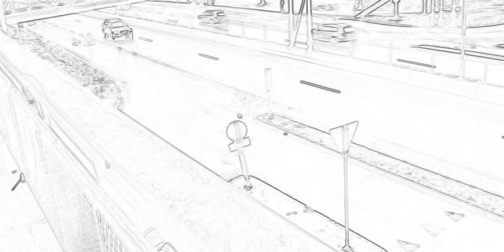Mr.Flaga-Model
New Future House Music mixed,Best Remix & Ultimate EDM Mashup 2016 (Popular Song Mashups)EDM Festival Mix 2016 - Ultimate MashUp & Remix Edition,Best [Euphoric Hardstyle] Mix 2016 #010 | Most Epic Remixes!,♫ Best of Amazing Hardstyle Mix 2016 ♫Techno 2016 Hands Up(Best EDM Dance Music)60 Min Mega Remix(Mix),Techno 2016 Hands Up(Best EDM Dance Music)60 Min Mega Remix(Mix),Techno 2016 Hands Up(Best EDM Dance Music)60 Min Mega Remix(Mix),fest musikk,
Best of Empyre One! :)
,!BEST! [Oldschool Techno, Hands Up, Trance, Jumpstyle] Mix 2016,★Best Gaming Mix 2016 Dubstep DnB & Durm Step★, Best Trap Music Mix 2016 ◣_◢ 1 HOUR Mix for Gaming,Marshmello alone remix songs ( Dubstep, Trap , House, Future Bass ),mr flaga,mr flaga,mr flaga oslo,oslo,mr flaga norge,mr flaga oslo,Future House Music Remix | Best Mix 2016 | Popular EDM Songs
,!BEST! [Oldschool Techno, Hands Up, Trance, Jumpstyle] Mix 2016,★Best Gaming Mix 2016 Dubstep DnB & Durm Step★, Best Trap Music Mix 2016 ◣_◢ 1 HOUR Mix for Gaming,Marshmello alone remix songs ( Dubstep, Trap , House, Future Bass ) ,ulleval, ullevål stadion,stadionTop shelf sounds
,TSS
,Non Copyright music
,ncs
,future bass
,future bass music
,Best gaming music
,best gaming mix
,gaming music
,gaming mix
,1 hour gaming mix
,dubstep mix
,1 hour dubstep
,orbital music mix
,electronic music
,1 hour gaming music
,trap music
,dubstep
,electro
,free music
,Bass 2017
,best gaming music mix 2017
,2017 gaming music mix
,best gaming
,music gaming,
,best of edm 2017,
gaming music 2017,best gaming music